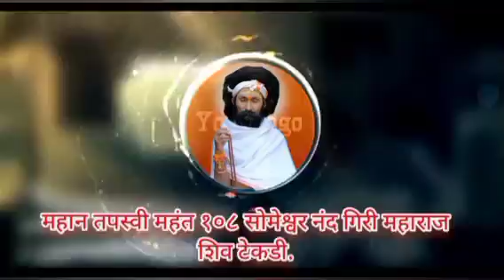भव्य जपानुष्ठान सोहळा मिरवणूक. शिंगवे महंत 108 सोमेश्वर नंदगिरी जी महाराज